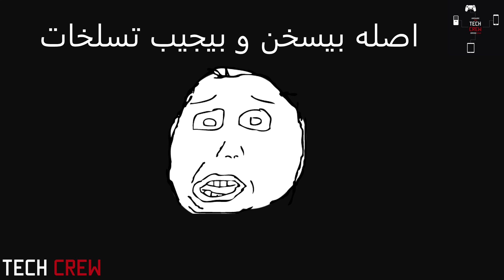AMD VS Nvidia (The final boss fight) | مقارنة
Video By :Abdelkhalek Mohammed
Share to help noobs around the world .